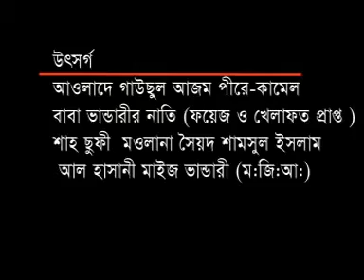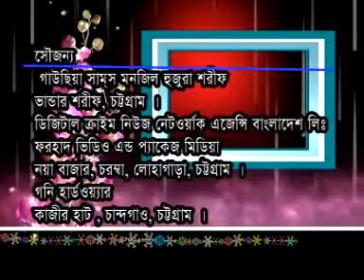Tree Jogoter badsah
Hosne Ara Tania
Publish by : R.R.Computer, Bscic Market, Agrabad, Chittagong.